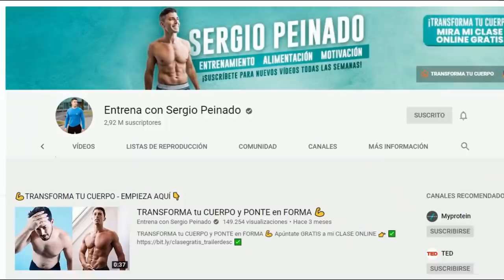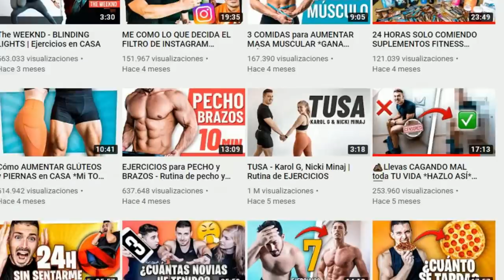SERGIO PEINADO, te lo RESUMO [PICO de ORO]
Sergio Peinado,te lo resumo...Un vídeo donde hablamos del canal Entrena con Sergio Peinado.